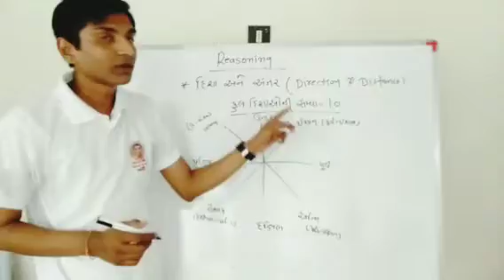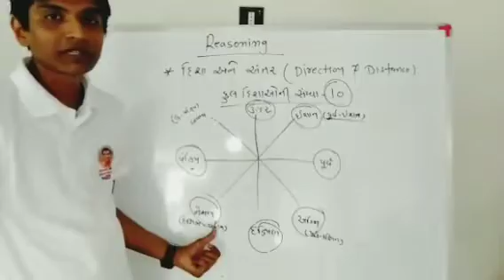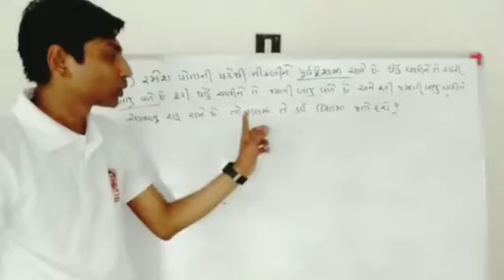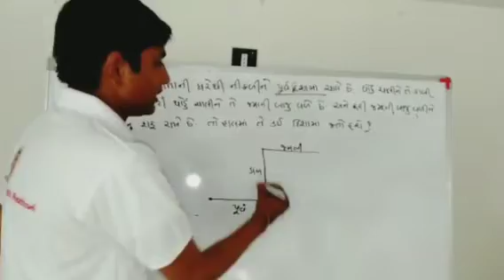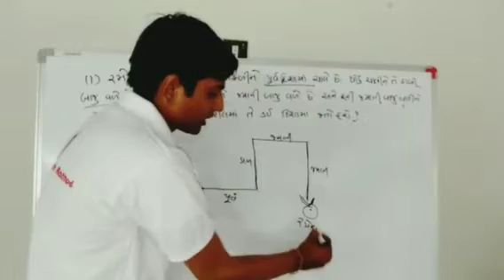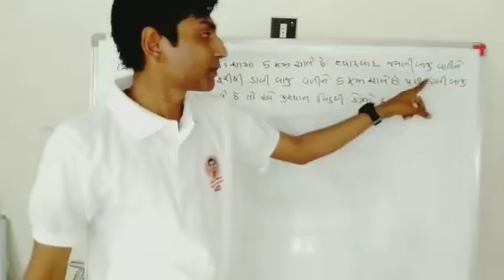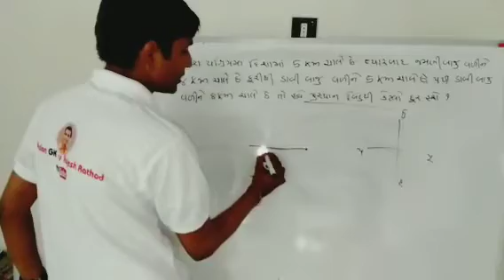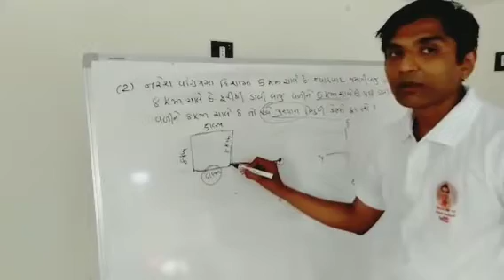Direction and Distance in Guajrati | Reasoning Shortcut Tricks | Disha ane Antar | Reasoning Series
નમસ્કાર મિત્રો,

પરીક્ષાની તૈયારી કરવા અમારા અન્ય ગ્રુપ સાથે જોડાવવા નીચની લિંક પર ક્લિક કરો અને જોડાવ અમારા ગ્રુપ સાથે ...